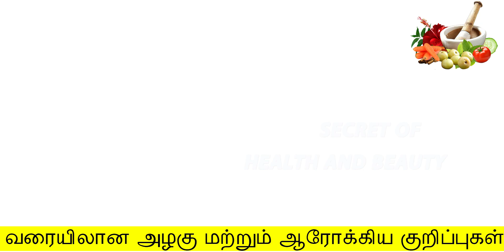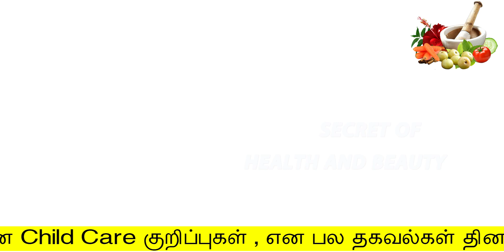3 பொருள் இருந்தா 3 நிமிடத்தில் வீடியோவில் உள்ள live result கிடைக்கும் | beauty tips in tamil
3 பொருள் இருந்தா 3 நிமிடத்தில் வீடியோவில் உள்ள live result கிடைக்கும்

Hello Friends,